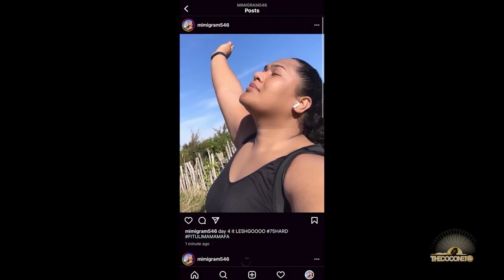Poly Influencers Therapy | Fresh Funnies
More Poly "Influencers" seek help to fix their attention-seeking ways. From the Facebook Aunty who inappropriately films everything of the family funeral to the podcaster who will say anything that'll make good clickbait... this bunch need a lot of support to figure out why those little phone notifications give them so much joy.

Fresh Funnies is a comedy sketch segment that brings you parodies of situations you always wondered about, like what it would be like to join a Plastic Islander Support Group or pretend to be your dad on the phone.

For more Fresh comedy visit: